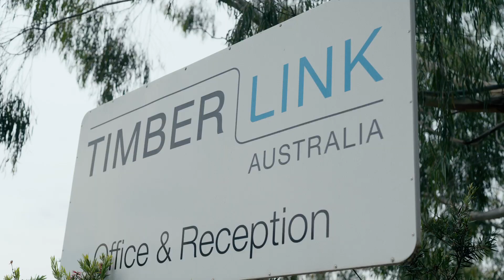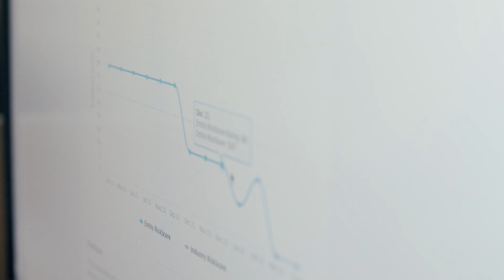How Timberlink Australia New Zealand uses CreditorWatch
Group Credit Manager at Timberlink Australia New Zealand, Vic Caruso uses CreditorWatch's DebtorLogic tool to automatically review the details of every customer, every month.

"I found CreditorWatch's platform to be, by far, the easiest to navigate," Vic says.

Book a free demo of DebtorLogic at creditorwatch.biz/debtorlogic